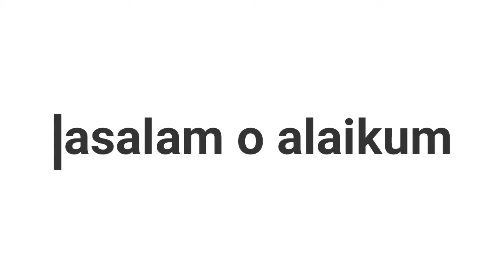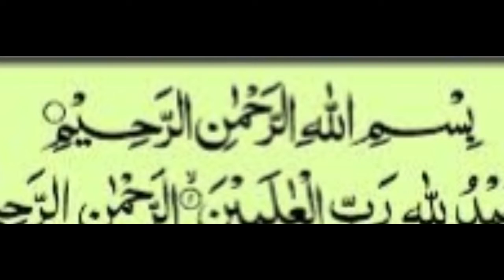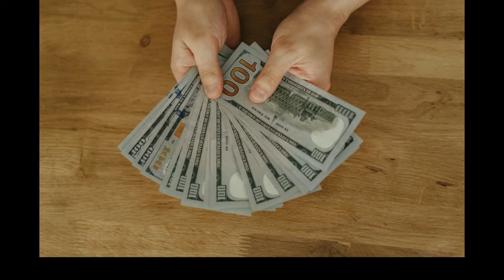Positive Thinking and Living | bismillah ki barkat | power of bismillah| Gohar e Nayab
Is video mein apkay sath apna eik waqia share kernay lagi hun jo khuch din pehlay meray sath peesh aya.

Is video mein apko mein bismillah ki barkat aur power of bismillah per bhi baat kerun gi

bismillah intro
bismillah ki barkat kiya hai aur kaisay hasil ki ja sakti hai
bismillah in the name of Allah
the power of bismillah per bhi baat hogi

as for me its among my best  motivation video with reference to Islamic motivation.

This is Gohar-e-Nayab! I work so hard to make these videos and I hope you like my content so If you like my videos then SUBSCRIBE my channel and also click on the LIKE button. Do comment in the comment section if you want me to make a video on some specific topic or review of any product.
Thanks
Gohar-e-Nayab